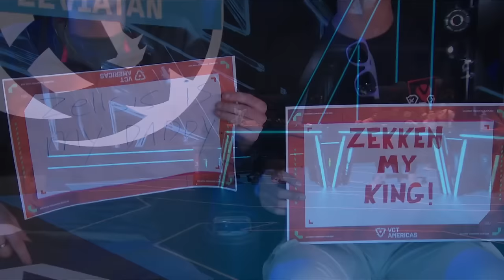Sentinels vs Leviatán - VCT Americas Stage 1 - W2D1 - Map 2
Re-watch Map 2 of Sentinels vs. Leviatán in the VCT Americas Stage 1 - Week 2 Day 1.